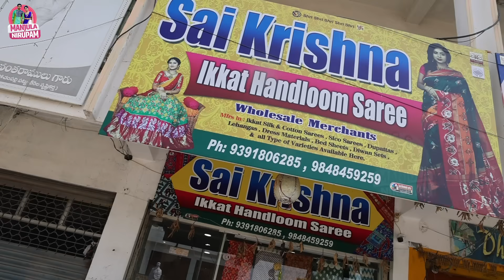నవరాత్రికి నేను తీసుకున్న 9 చీరలు || Manjula Nirupam || ಪೋಚಂಪಲ್ಲಿ ಕೈಮಗ್ಗದ ಇಕ್ಕತ್ ರೇಷ್ಮೆ ಸೀರೆಗಳು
నవరాత్రికి నేను తీసుకున్న 9 చీరలు || Manjula Nirupam || ಪೋಚಂಪಲ್ಲಿ ಕೈಮಗ್ಗದ ಇಕ್ಕತ್ ರೇಷ್ಮೆ ಸೀರೆಗಳು || Strikers